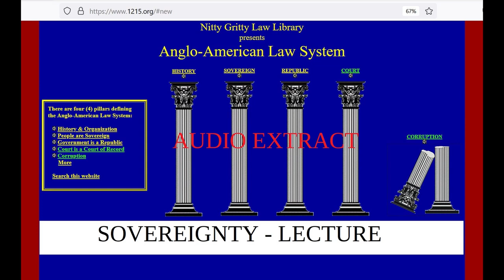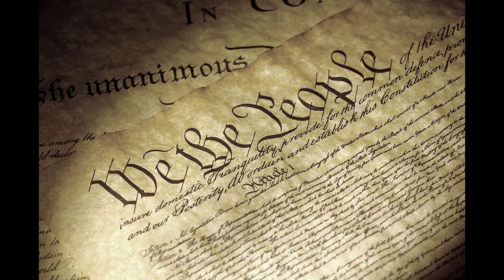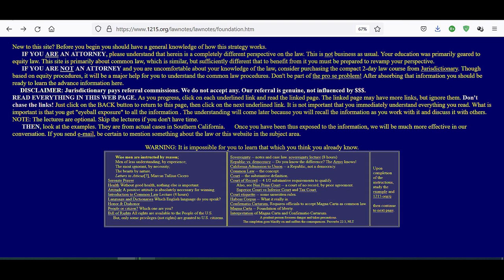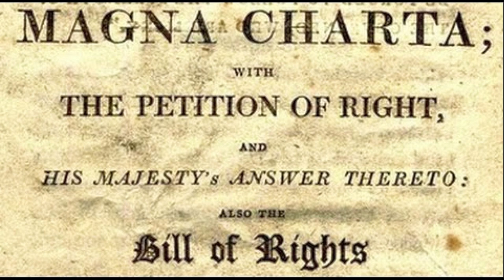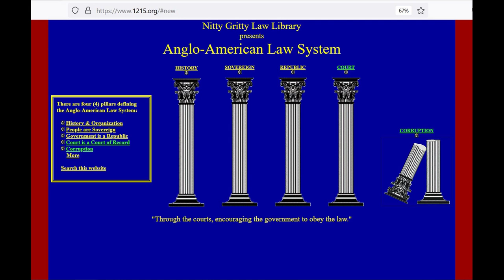Bill Thornton - Sovereignty Audio Extract - Track 5 of 15